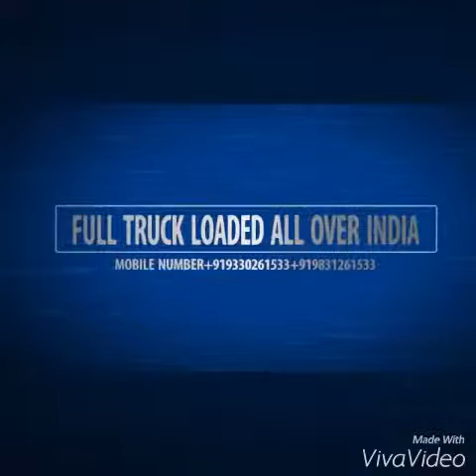NILESH ROAD CARRIERS(KOLKATA)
Video on YouTube( NILESH ROAD CARRIERS)